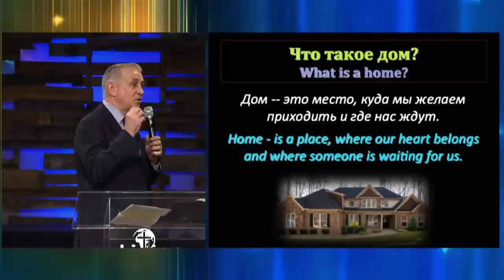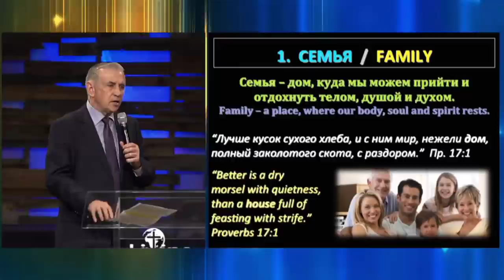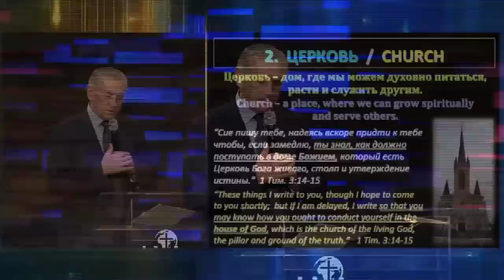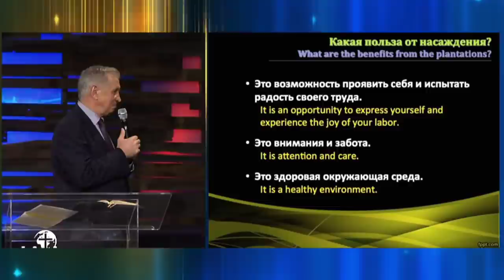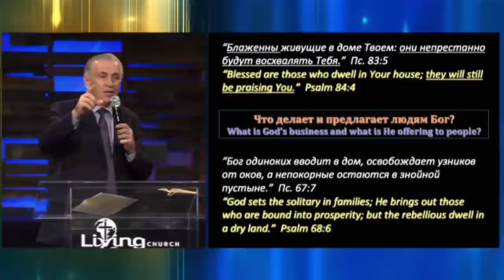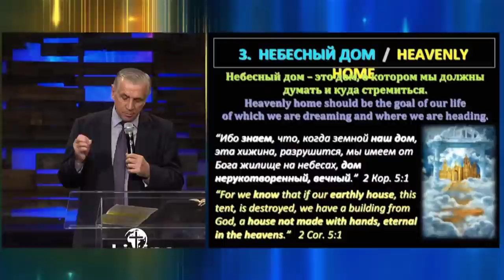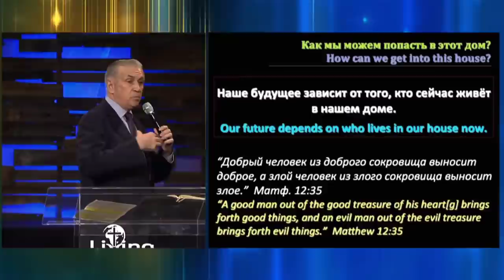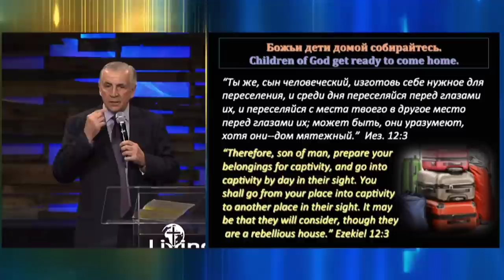Три дома - Виталий Бондаренко